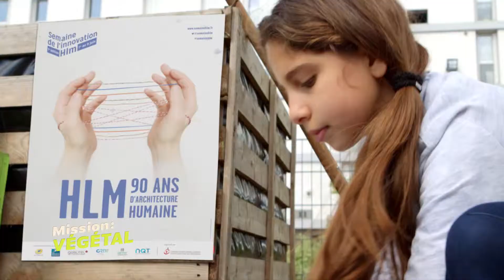On partage le jardin 2019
A l’occasion de la Semaine nationale des Hlm, les enfants découvrent les bases du jardinage dans le jardin collectif au pied de leur immeuble.